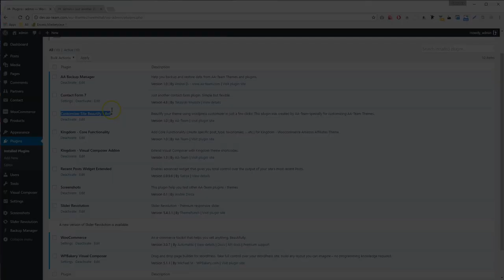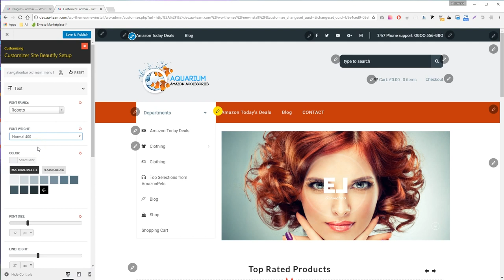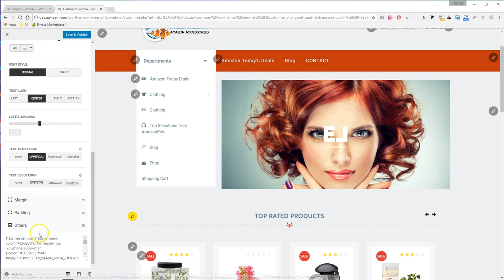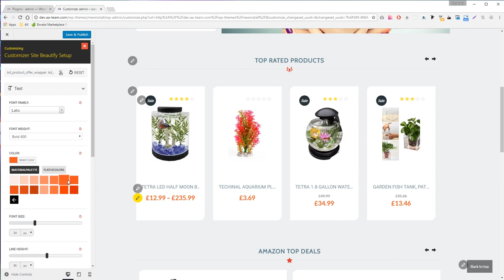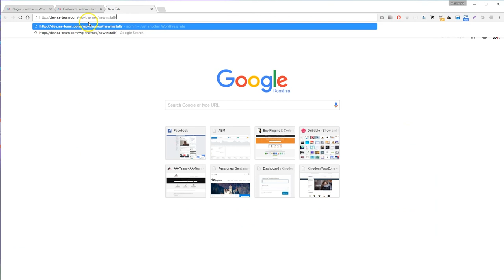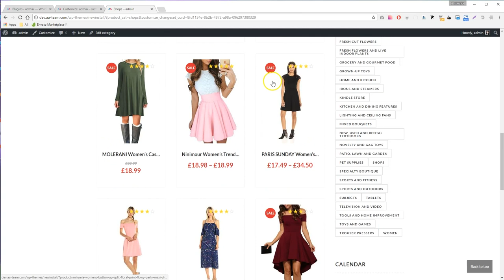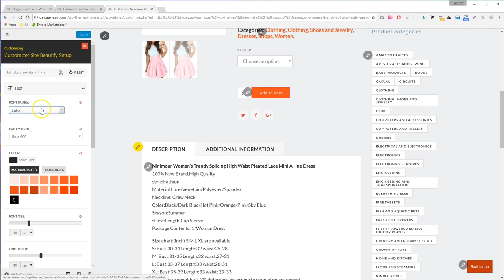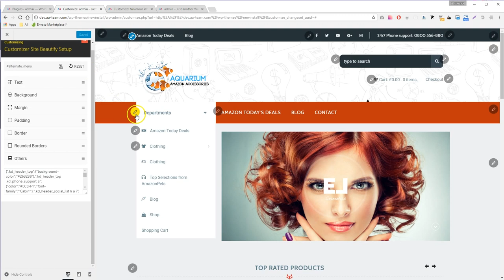Customizer Theme Beautify Plugin for Kingdom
Hey guys! We just developed a plugin that helps you customize our kingdom theme completely! It's very easy to use & fast!